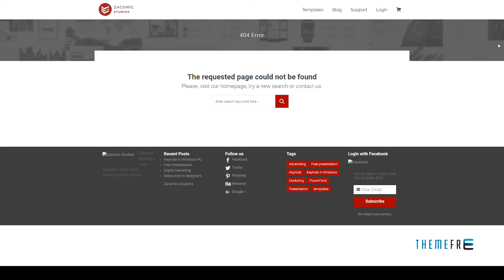Modern One Adobe Muse Template | Free Template Ash Taufik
Software Version Muse CC 2014